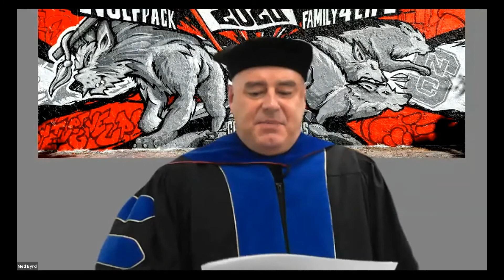December 2020 Paper Science and Engineering Graduation